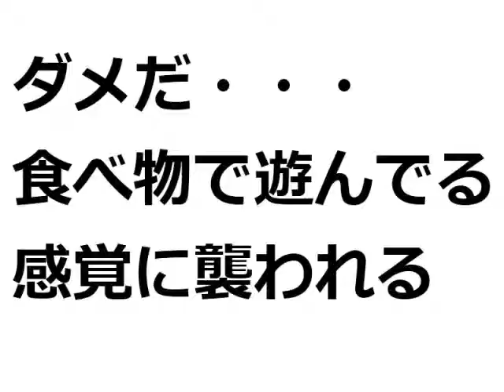おやつを追いかけて野性化計画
食べ物で遊んでるつもりはなかったんだ・・・